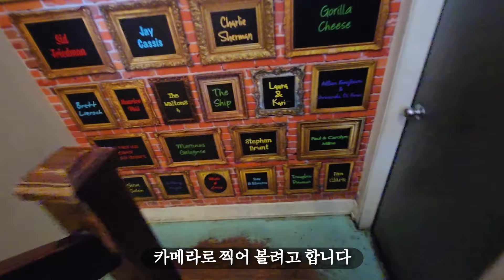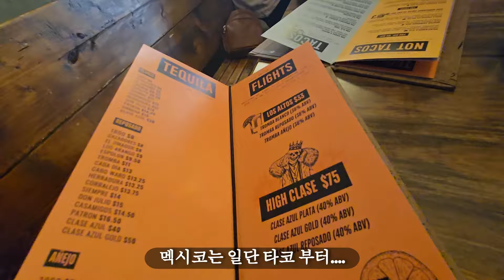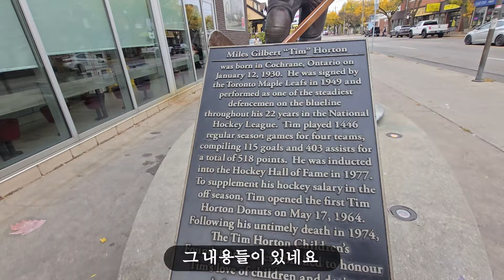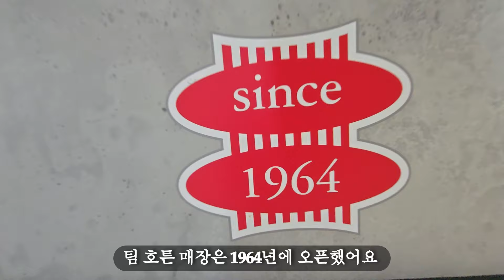50대 캐나다일상/나의작은 가을여행 /시간과 돈은 최소지만 행복 만땅인 작은여행/남편을 위한 봉사/맥시코음식 맛집/60년된 팀호튼1호점에 다녀왔어요/평생 처음 본 이색적인 화장실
토론토 근교 당일 여행코스추천코스 # 맥시코 맛집추천#팀호튼 1호점이 올해 환갑나이

🎵Track : Whistle of Skull -    • [밝은 영상에는 이 음악] Whistle of Skull | Vlo...